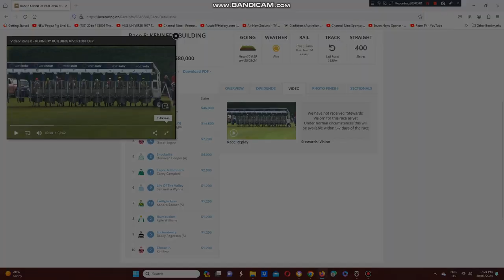2024 Riverton Cup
The Kelvin Tyler Trained Prince Alby Wins The $80,000 Riverton Cup At Riverton Racecourse In Riverton In NZ This Afternoon.